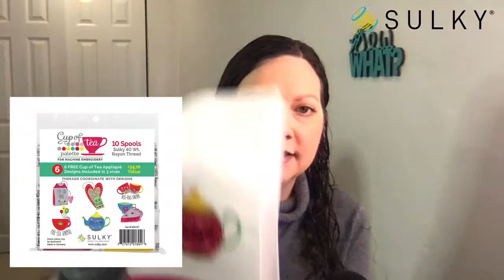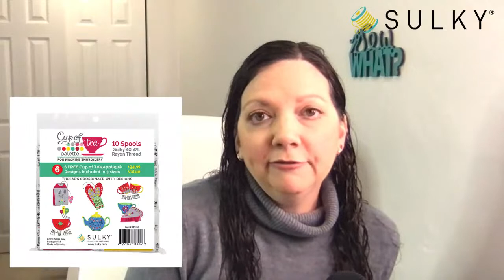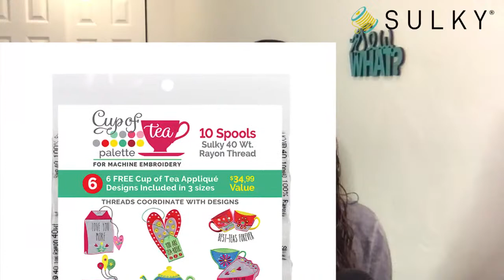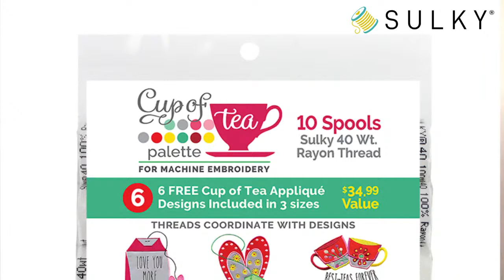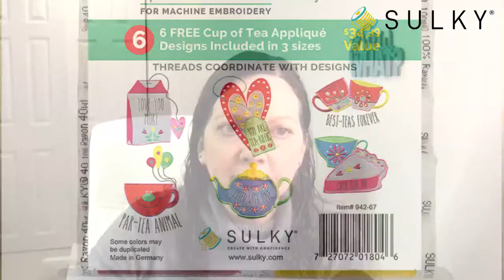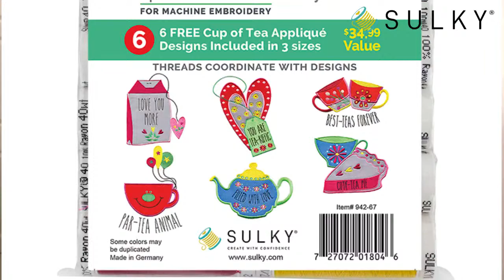Sew What? Episode 110: Filled with Love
Today we’re talking about in-the-hoop appliqué on Sew What? at 12pm ET. Watch on Facebook or YouTube and join Ellen March as she walks you through a tea towel project, showcasing cute designs that are perfect for Valentine’s Day. One lucky viewer who likes, comments, shares, will WIN the Cup of Tea Machine Embroidery Palette, which includes 10 spools of Sulky Rayon Thread and 6 designs in 3 sizes, valued at $49.99!

TODAY’S THE DAY! Register for our Posh Project & Tech Trapper webcast and get a FREE class from Cheryl Kuzcek of Paradiso Designs! Happening at 2pm ET LIVE. Can’t make it? No worries! Register to have access to watch at any time, on-demand after the live event ends. We hope to “see” you there!